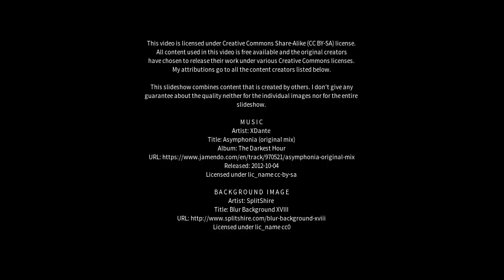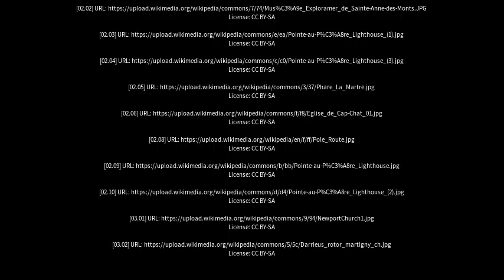Best places to visit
Best places to visit - Cap-Chat (Canada) Best places to visit - Slideshows from all over the world - City trips, nature pictures, etc.